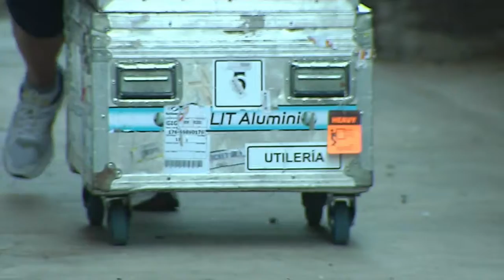Utilero del Club Atlético Acasuso Claudio Gonzalez - De Otra Categoría